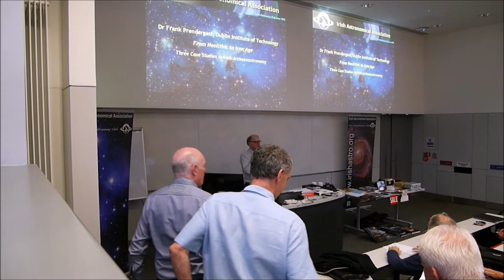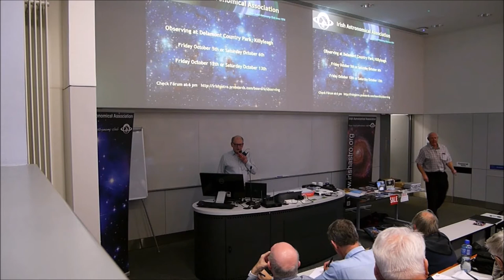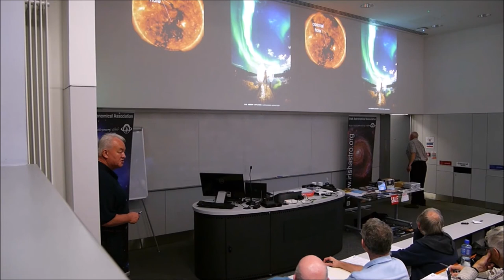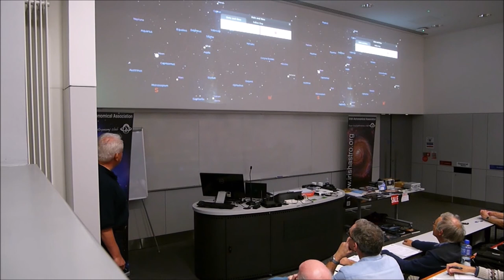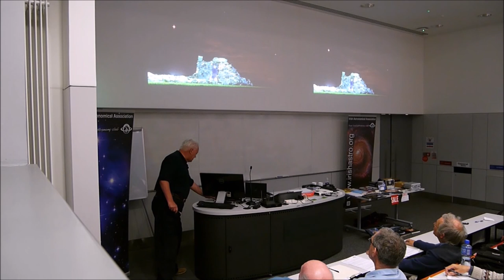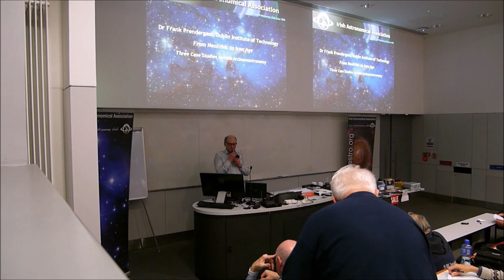IAA Opening Lecture Introduction 19th September 2018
The Introduction and Night Sky Warm-up with new President Brian Bessley and Webmaster Paul Evans